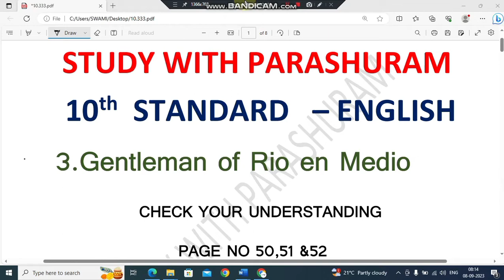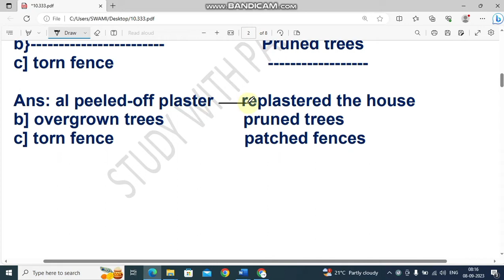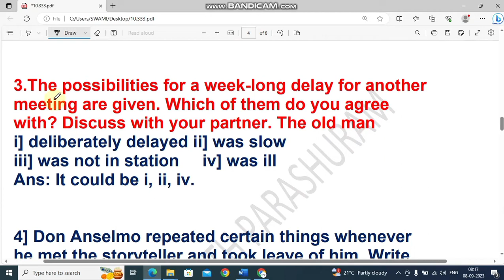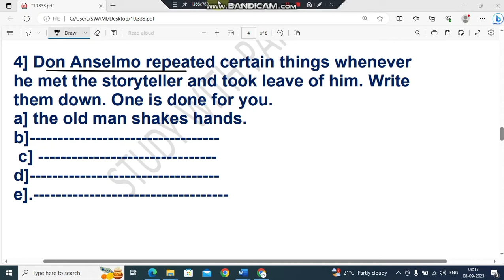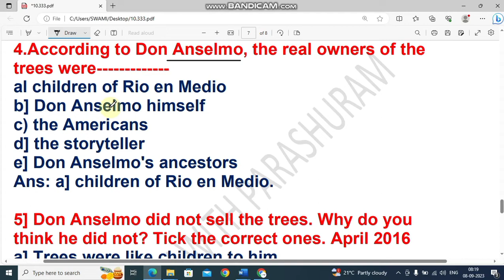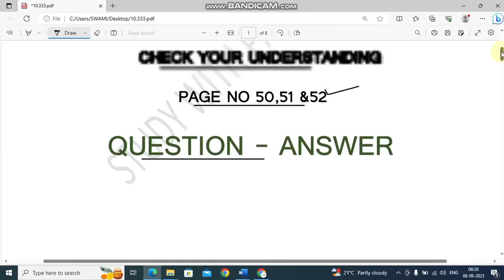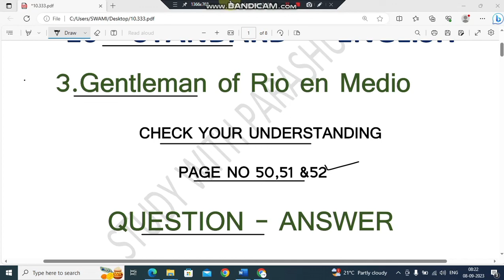SSLC English The gentleman of Rio en Medio l page 50 51 52 questions and answers